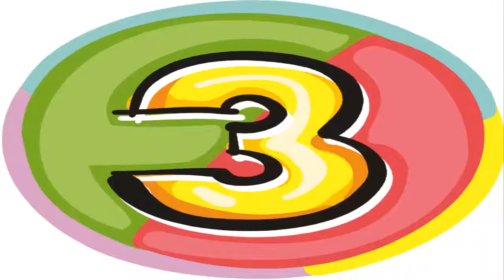Top 5 Najopasnijih Oruzja Sveta